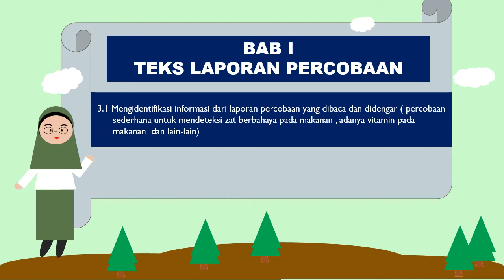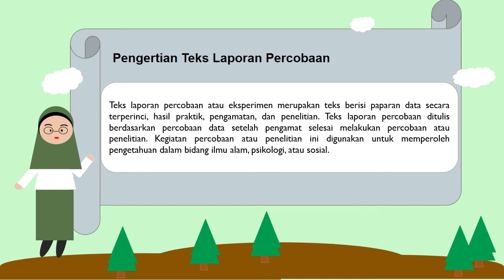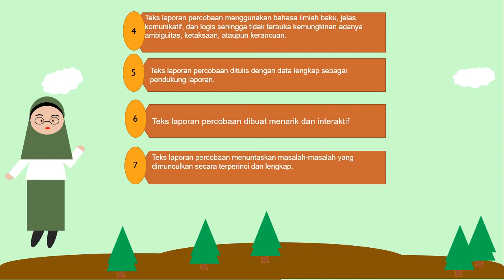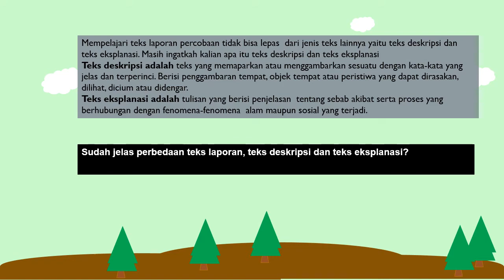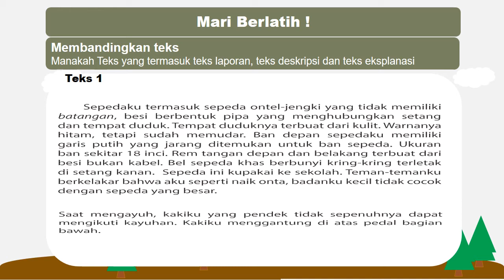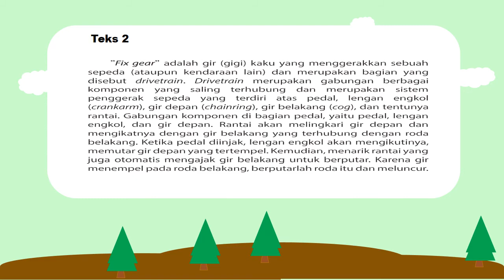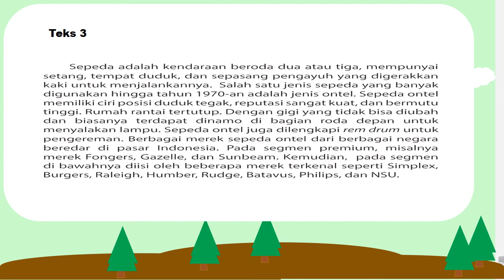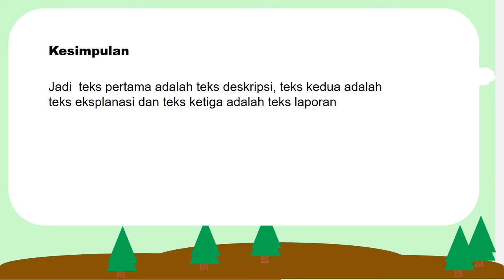Bahasa Indonesia Kelas IX/Teks Laporan Percobaan/ Pengertian dan Ciri-Ciri Teks Laporan Percobaan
Kelas KiTa merupakan Video pembelajaran bahasa Indonesia. Pada video ini dijelaskan mengenai materi pembelajaran bahasa Indonesia Kelas IX semester 1. Materi yang dibahas adalah materi BAB 1 "Teks Laporan Percobaan" Dalam video ini, dibahas mengenai pengertian , ciri-ciri teks laporan percobaan, tujuan  dan latihan membandingkan teks deskripsi,teks eksplanasi dan teks laporan.